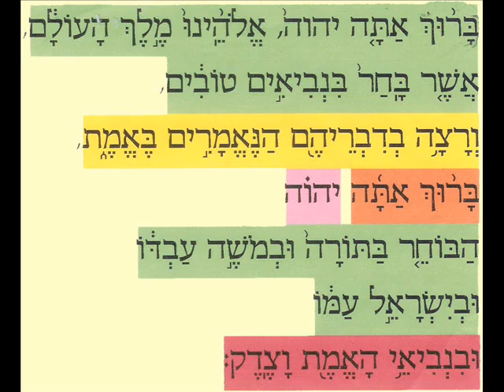Áldás a háftárá elött - Gustavo Gitlin kántor